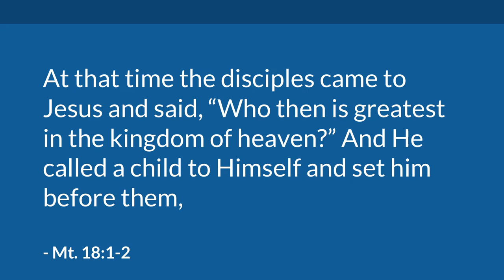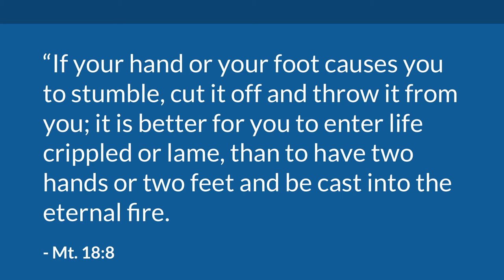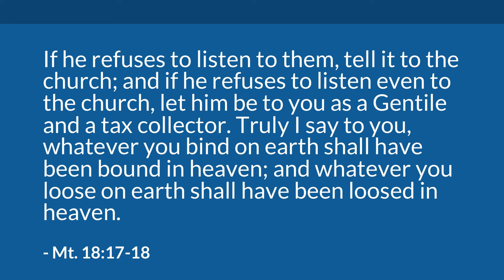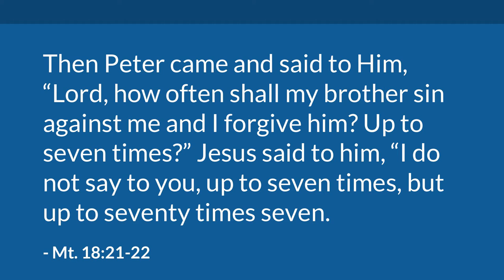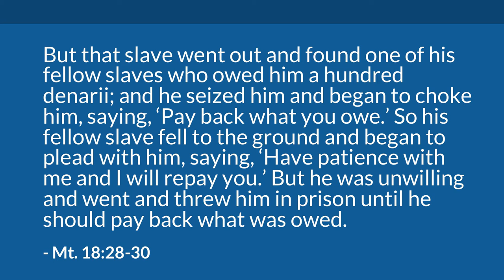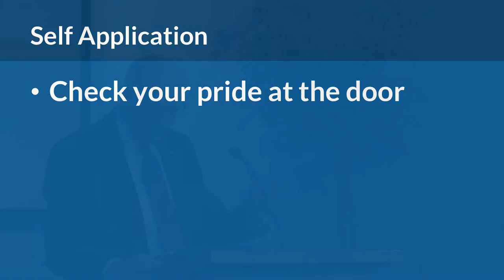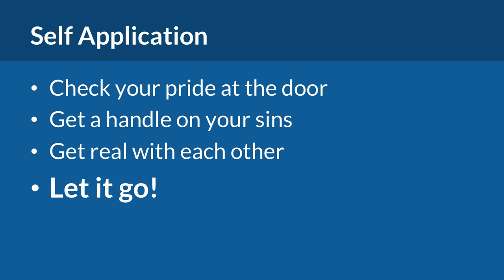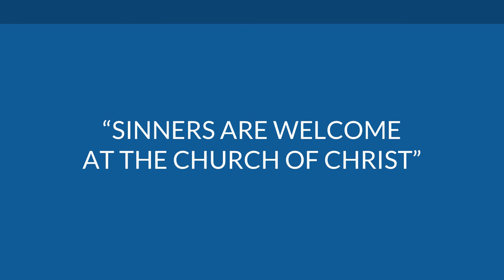Trouble in Paradise (Matthew 18:1-35) | Mike Mazzalongo | BibleTalk.tv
In this lesson, Mike develops five principles that Jesus gives the church to use in times of trouble. (Matthew 18:1-35)